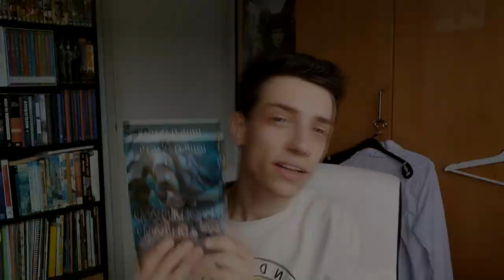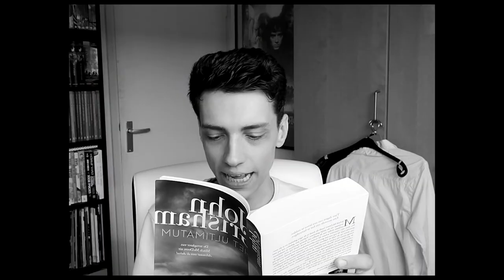IK HEB TIEN BOEKEN GELEZEN, WELKE ZIJN DE MOEITE WAARD?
✔ Ik las sinds de zomer tien boeken, erg teleurstellend, want ik wilde meer lezen. Maar hier is een soort van review van mijn tien boeken. Want vind jij leuk om te lezen? En laat een leuke reactie achter om het boek ‘de broederschap’ te winnen.
✔ Dit is aflevering 18 van de serie: FrodoTalk (S1)

Video’s op Harmen Frodo per jaar:
2016: 32 video’s
2017: 70 video’s
2018: 217 video’s
2019: 118 video’s
2020: 120 video’s
2021: 54 video’s
2022: 53 video’s
2023: 93 video’s
2024: 22 video’s